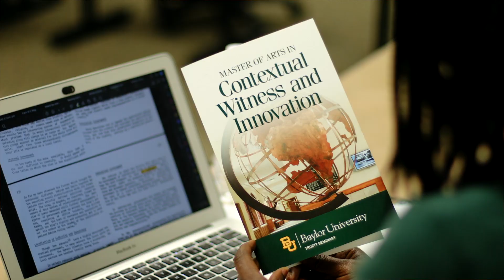Master of Arts in Contextual Witness & Innovation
Learn more about the Master of Arts in Contextual Witness & Innovation degree program